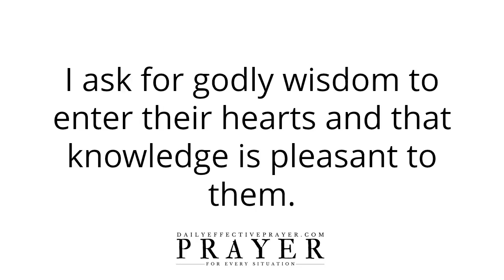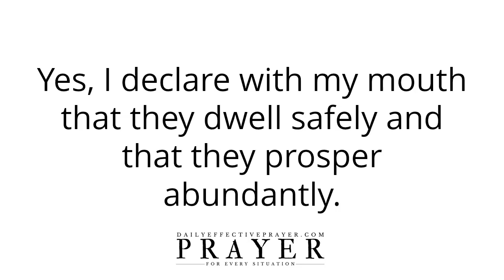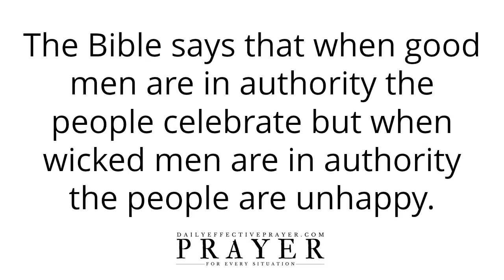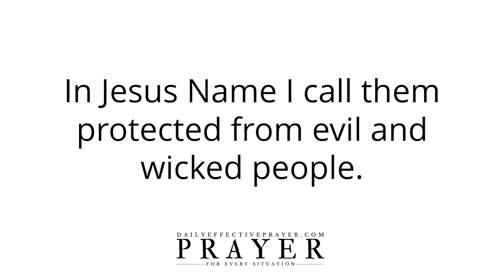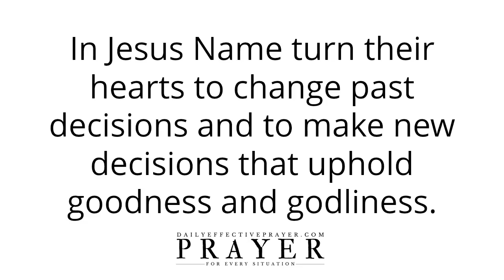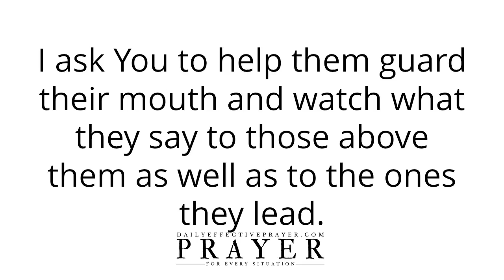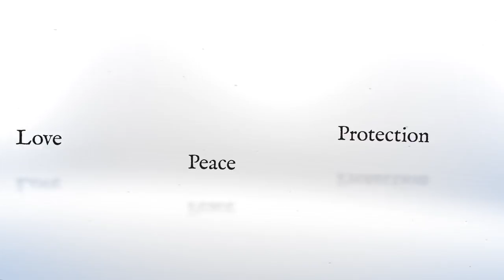Prayer For Leadership and Leaders (Text Version - No Sound)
Speak it daily and allow the Word of God concerning this prayer for leadership and leaders to reach deep into your spirit.